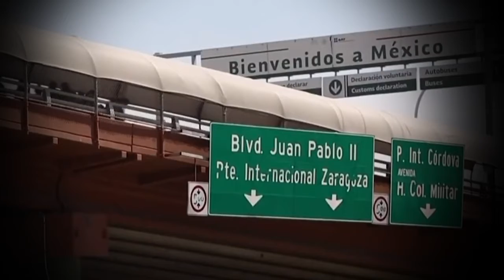hondureños deportados vuelven a migrar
El 85% de los hondureños deportados vuelven a migrar y la mayoría lo hace prácticamente de inmediato